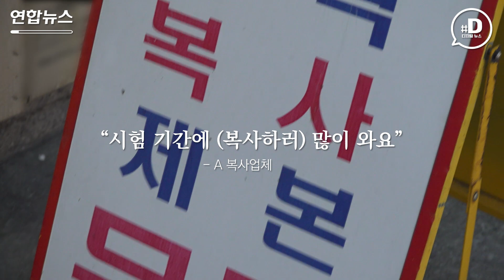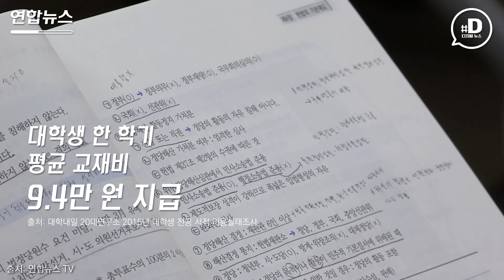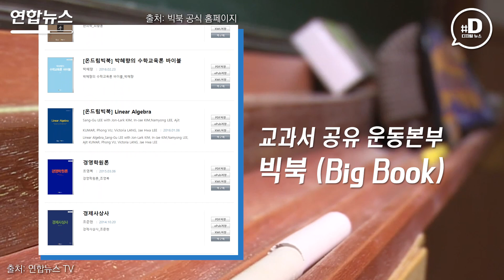대학가 불법 복제, 개인 양심의 문제일까?/ 연합뉴스 (Yonhapnews)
학생들 사이에서 빈번하게 일어나는 교재 복사 행위가 불법이라는 사실, 알고 계셨나요?

(서울=연합뉴스) 박성은 기자 강은비 인턴기자 / 내레이션 조민정 인턴기자